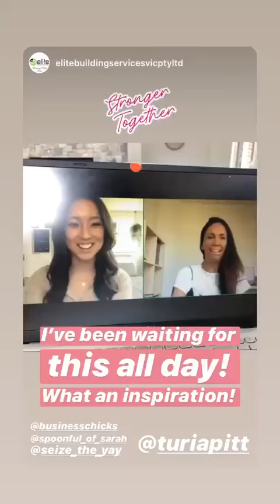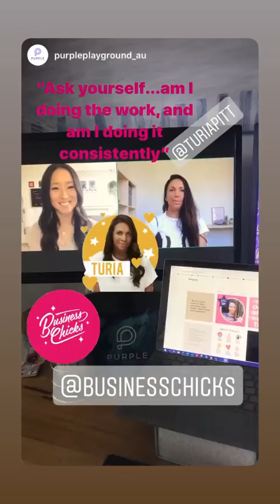Best stories businesschicks (@Business Chicks) daily selection 🔥 6/11/2020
🔥 TOP instagram stories of businesschicks (@Business Chicks).